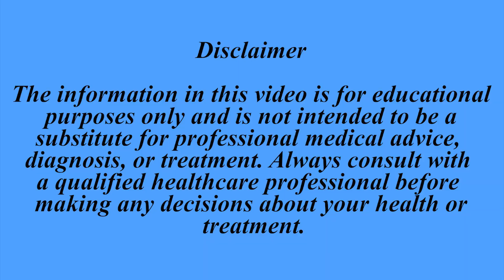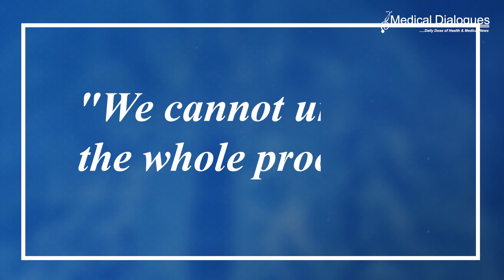SC Rejects Plea Against Two Questions in NEET 2024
The Supreme Court recently dismissed a plea challenging two questions in this year's National Eligibility-Entrance Test Undergraduate (NEET-UG).  Previously, the Delhi High Court had declined to rule the questions incorrect or award bonus marks to the candidates